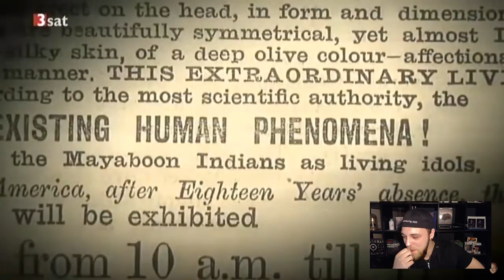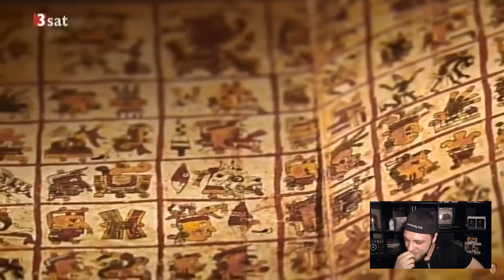YouTube Kacke: Der geheime Atzen-Code Teil 1 Reaktion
Heute Reagieren wir auf das Video von Soosenbinder :

YouTube Kacke: Der geheime Atzen-Code Teil 1